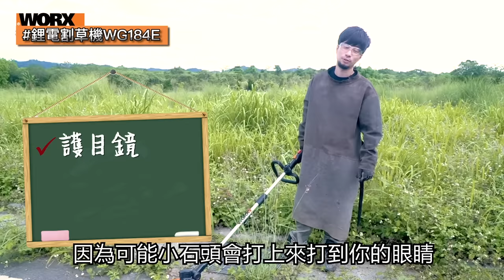過年大掃除 快速除草不用拉線 充電式園藝工具【超認真少年】Worx weeding tools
教召來了 不能出國逃兵啊

本集使用：
【WORX 威克士】40V鋰電割草機(WG184E)
【WORX 威克士】20V鋰電吹葉機(WG547E)
【WORX 威克士】20V 多功能鋰電吹葉機(WG549E)
【WORX 威克士】20V鋰電剪草機 (WG801E)
【WORX 威克士】40V 鋰電手推割草機(WG779E)
【WORX 威克士】20V 鋰電老虎鋸(WG329E.5)
【WORX 威克士】40V鋰電無刷鏈鋸機子 (WG384E)